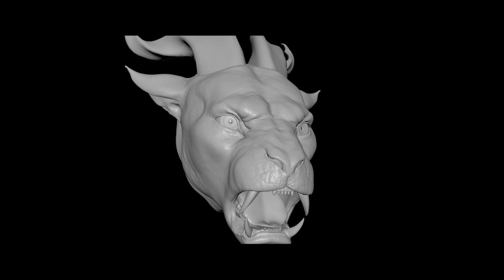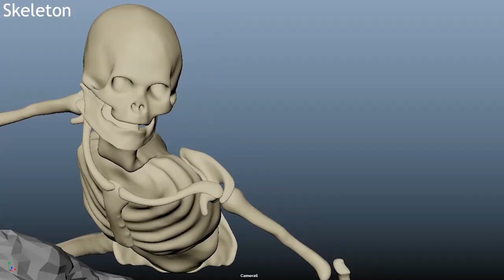BA (Hons) 3D Animation and Visual Effects, Showreel - University of Hertfordshire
University of Hertfordshire Digital Animation Programme  - University of Hertfordshire Digital Animation Programme

3D, 2D, VFX and Games Art - Bachelor of Arts